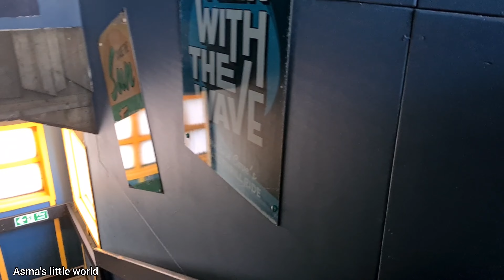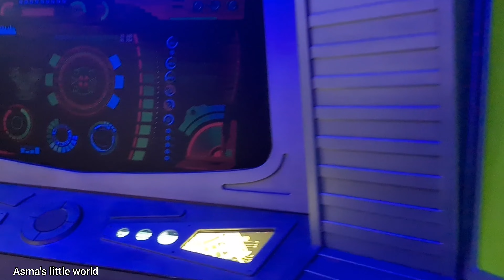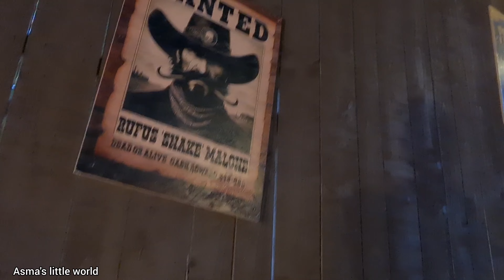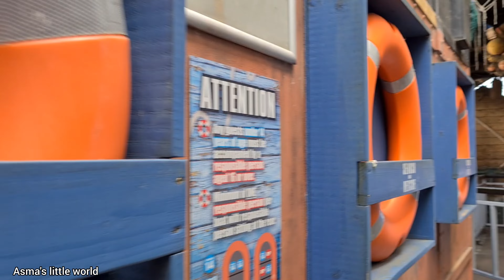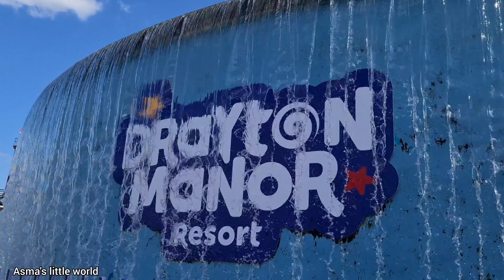Drayton Manor New Ride Gold Rush||Drayton Manor Rides|Thomas land||Drayton Manor 2024 fun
Drayton Manor New Ride Gold Rush||Drayton Manor Rides 2024||Backwards Rollercoasters||The Wave Ride

Drayton Manor New Ride Gold Rush||Drayton Manor Walkthrough 2024||Backwards Rollercoaster Adventure

     Official.desdiasma